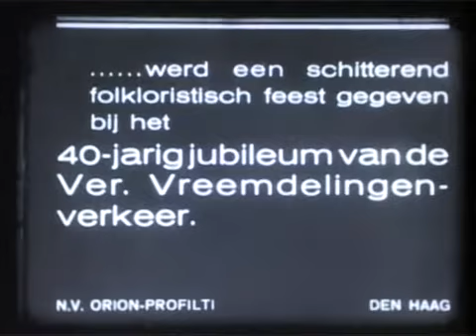25 jaar VVV en RK Middenstandsbond Oisterwijk 1933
Beelden van de folkloristische optocht over De Lind georganiseerd door D.J. van der
Ven op 15 augustus 1933 (Maria Hemelvaart): de gilden met hun vaandels, Marinuske de Klepperman, een boerenverhuizing, volksdansers, de mythologische god Bragi aartshertogin Isabella en tot slot twee 'Brabantsche reuskens' Janneke en Mieke.